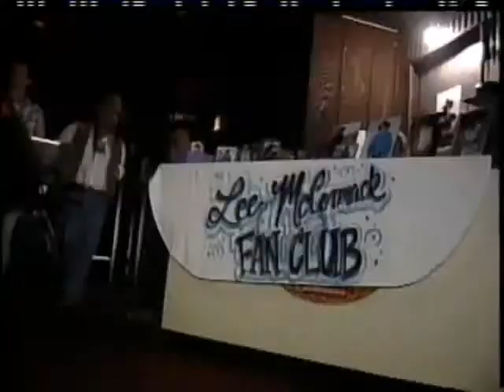Greg Lawrence Kanyon WOWK TV